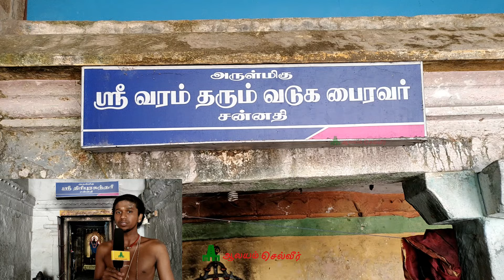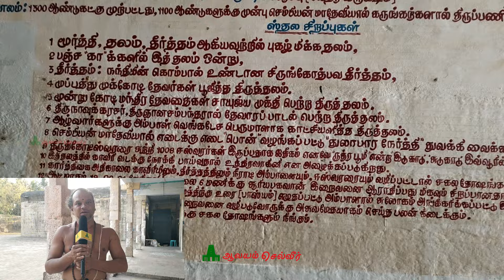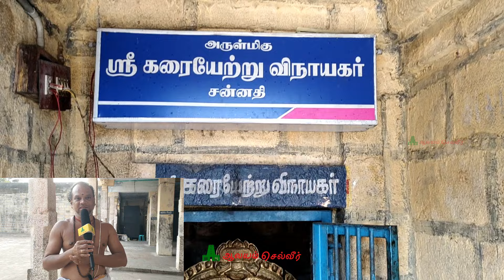நம் பிறவிப் பயனை அடைய தரிசிக்க வேண்டிய கோவில் Thirukodeeswarar Temple Thirukodika திருக்கோடிக்காவல்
இந்த பாடல் பெற்ற திருத்தலம் தஞ்சாவூர் மாவட்டம் திருக்கோடிக்காவலில் அமைந்துள்ளது. தஞ்சாவூரில் இருந்து சுமார் 61 கிமீ தொலைவிலும், கும்பகோணத்திலிருந்து சுமார் 20 கிமீ தொலைவிலும் இந்த திருக்கோவில் அமைந்துள்ளது.

Thirukodikaval Temple Timings: திருக்கோடிக்கா அருள்மிகு திருக்கோடீஸ்வரர் திருக்கோவில் தினமும் காலை 07.00 மணி முதல் மதியம் 12.00 மணி வரையும், அதன் பின் மாலை 04.00 மணி முதல் இரவு 08.00 மணி வரை நடை திறந்திருக்கும்.

இந்த லிங்கை கிளிக் செய்து ஆலயம் செல்வீர் வாட்ஸ் அப் சேனலில் இணையுங்கள்!!